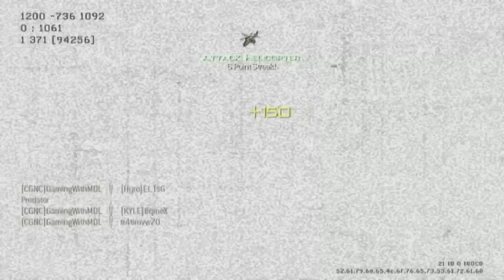My School Councler Thinks I'm Stupid